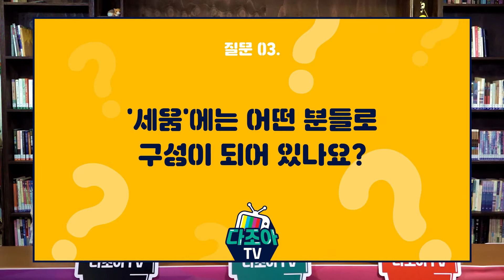[다조아TV_세움_이음플러스협동조합_악동매지션 제니]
다조아TV  오늘 만나볼 협동조합은 세움입니다.
자살&자해 예방교육 전문 기관
힘든 청소년 함께 이겨내요